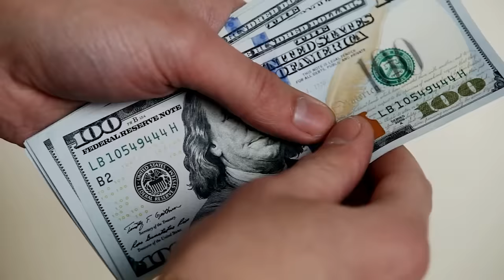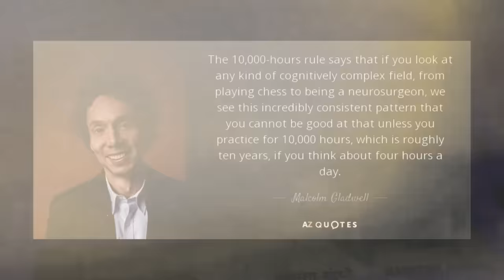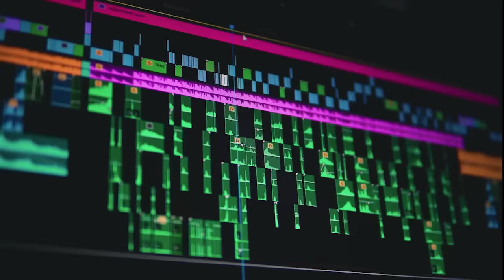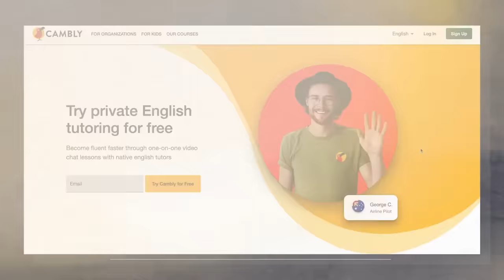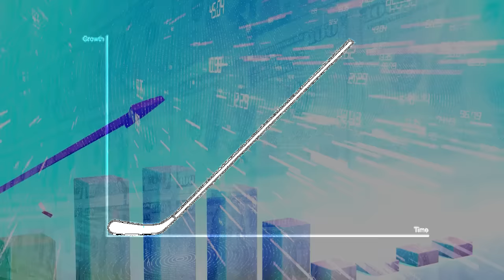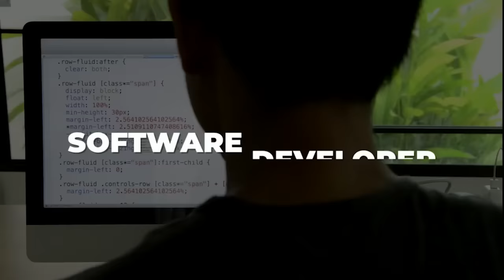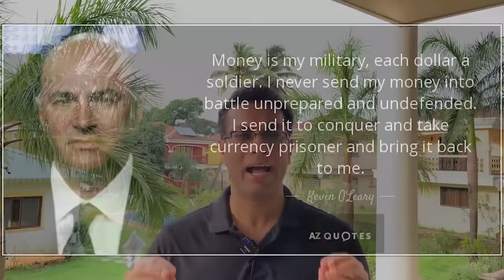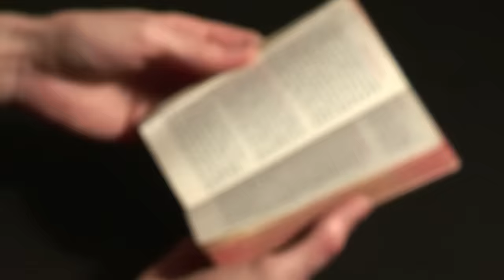5 simple rules to make Rs 1 Crore in 3 years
►If you also want to improve your English, do check out Cambly - and talk to native speakers to get a better hold of the language:
Code - 99trial
►My management consulting course [taught by me and an Ex-Mckinsey]:
If you think you have to work all your life to become a crorepati, then you are TOTALLY WRONG :)

In this video, I tell you how you don't need more than 3 years to make 1 CR.

Watch the video till the very end to know the gameplan:)

Video Editor: Jayant Apte